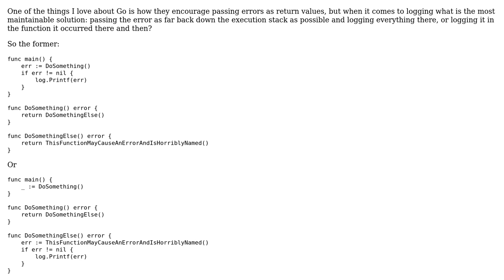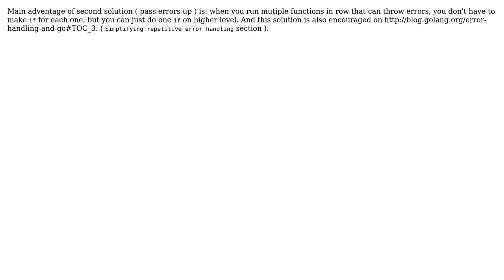Should I log errors in the function they occur?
Software Engineering: Should I log errors in the function they occur? or pass them back and log them when control returns?

With thanks & praise to God, and with thanks to the many people who have made this project possible! | Content (except music & images) licensed under CC BY-SA | Music | Images & others | With thanks to user walpen user Marqin user leylandski and the Stack Exchange Network Trademarks are property of their respective owners. You are responsible for your own actions.